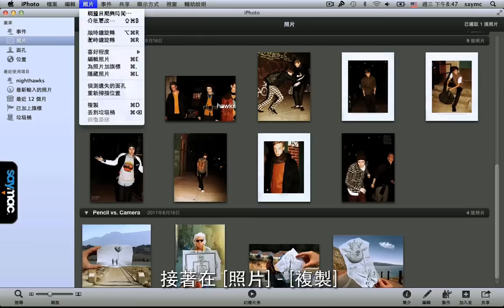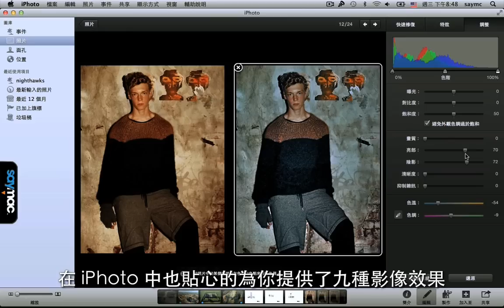愛享樂：使用 iPhoto 對照片進行調色 [Mac 教學] | 中文字幕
你是否有過拍完照後發現照片過曝或著過暗，或著顏色根本不對的情形？嘿！先別急著刪掉它，在 iPhoto 中你可以輕而易舉的完成修改， 如果你想試試看不一樣的效果但又不知該如何下手，這部影片將帶你學會修改的技巧。